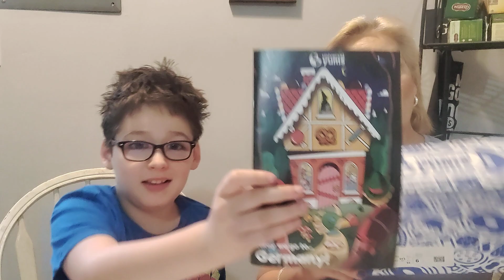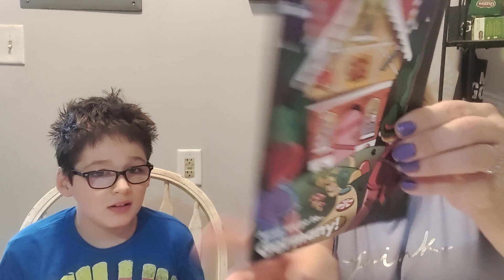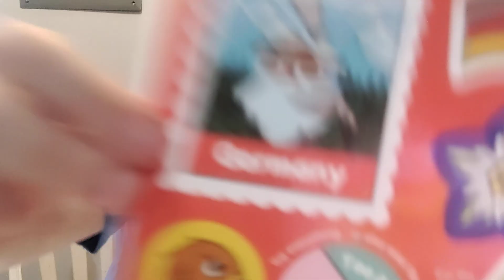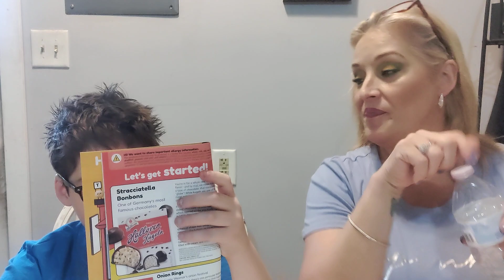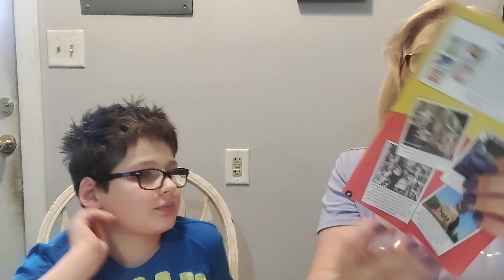Universal Yum's unboxing! We are snacking out way through Germany today!